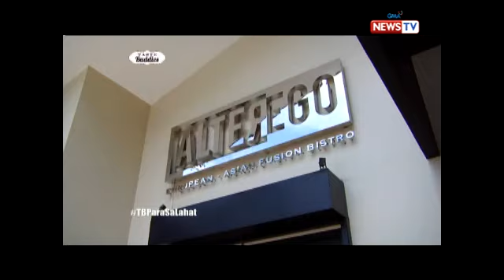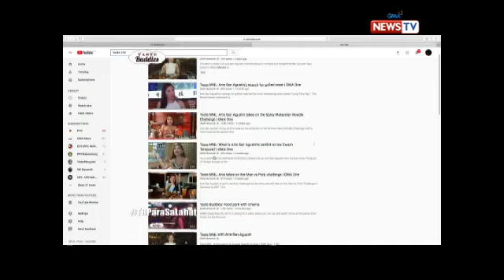Taste Buddies: Dishes with two different personalities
AIRED ( August 4, 2018): Did you know that food can also have a dual personality? Check out 'Alter Ego' restaurant that serves mixed European and Asian cuisine.

Watch ‘Taste Buddies' every Saturdays on GMA hosted by Solenn Heussaff and Rhian Ramos. with this episode's guests Arra San Agustin and Kris Bernal.